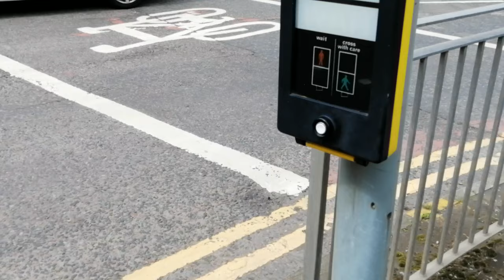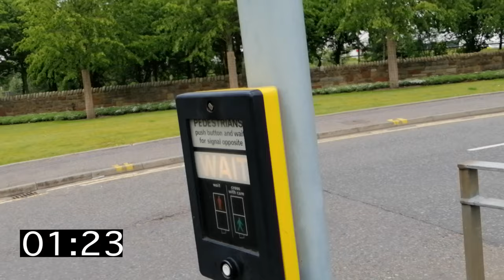5 minutes to cross main road outside Royal Infirmary Edinburgh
It takes a rather long time to cross this junction. Full length video including timer. Recorded afternoon of 17th June 2019.